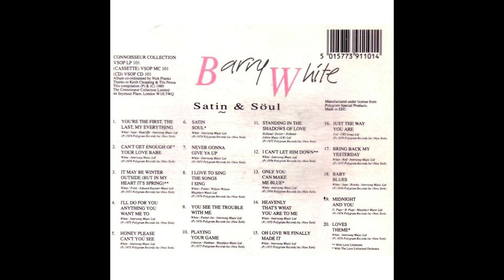Barry White - Honey Please Can´t You See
Recopilatorio del año 1989 (Connoisseur Collection)